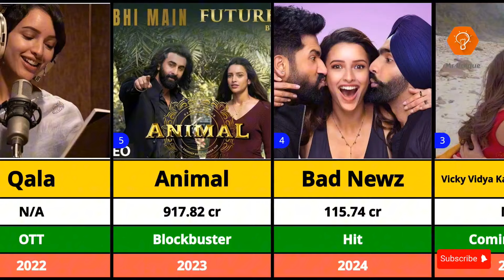TriptiDimri All Hit and Flop Movies List | Bhool Bhulaiyaa 3